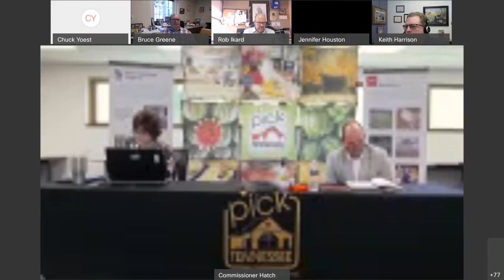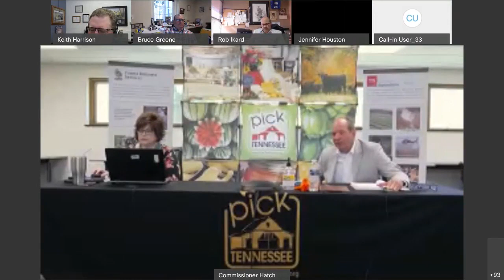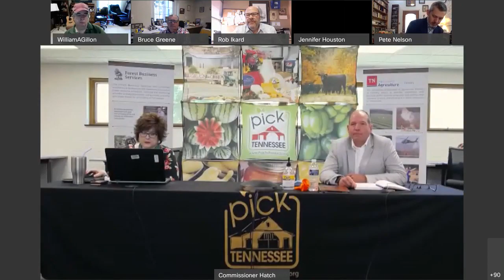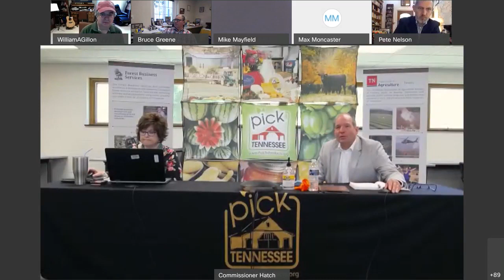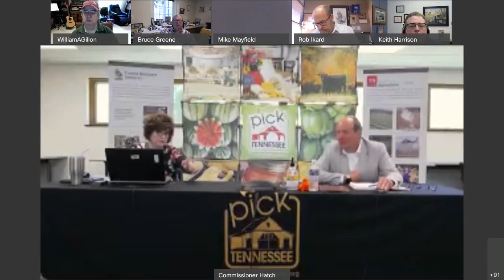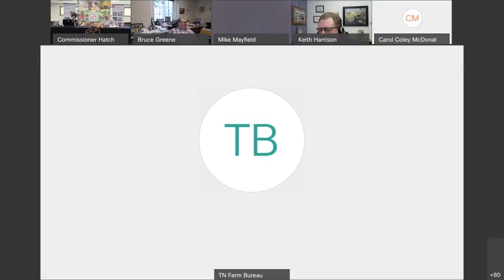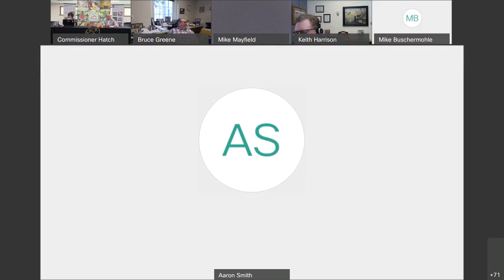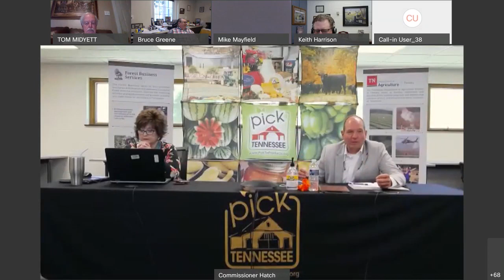Ag Industry Partner COVID 19 Weekly Update 5.01.2020